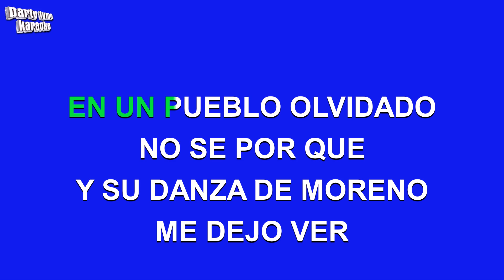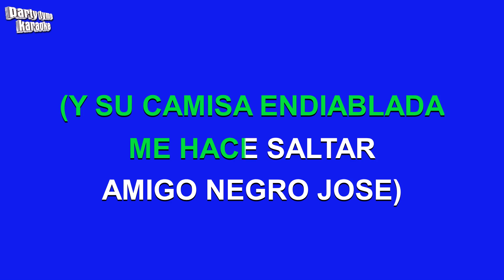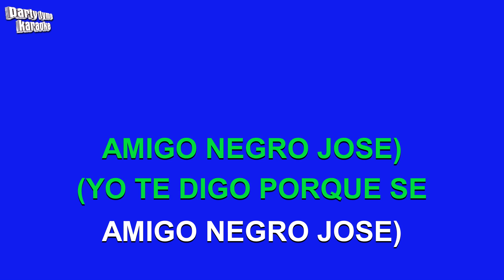La Sonora Dinamita - El Negro Jose (Versión Karaoke)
Versión karaoke de 'El Negro Jose'
hecho popular por La Sonora Dinamita,